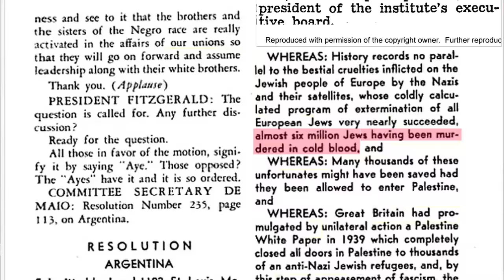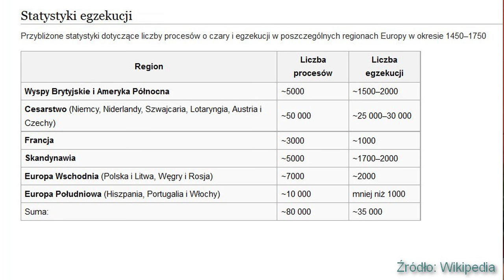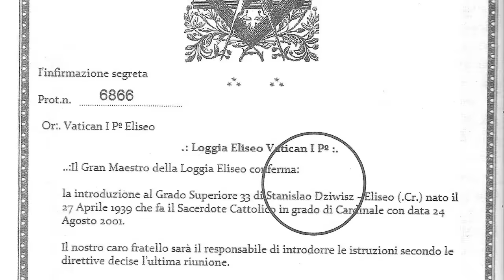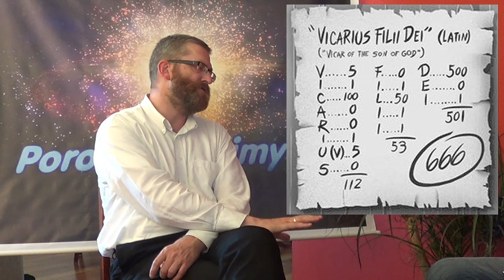Współczesne niewolnictwo, plany Żydów przeciw Żydom i palenie zielarek - Grzegorz Braun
Komentarze można pisać na:
To nagranie jest z roku 2016.

Wątki rozmowy:
- czy Polska należy do Polaków
- art. 220 Konstytucji RP
- nadreprezentacja Żydów w Polsce
- żydowskie demonstracje w Nowym Jorku przeciwko Izraelowi i jego zbrodniom
- koncepcja Judeopolonii
- czyim pomysłem był holokaust
- książki Edwina Blacka
- 6 milionów Żydów
- księgi oświęcimskie przechowywane w Moskwie
- kto dążył do wojny
- mapa Gomberga
- ile lat ma Polska
- podbój rdzennej ludności obu Ameryk
- kto skazywał i mordował zielarki
- logo Światowych Dni Młodzieży
- co wolno katolikowi negować
- Jan Paweł II propagował NWO już w 1978 roku
- dawne i współczesne niewolnictwo